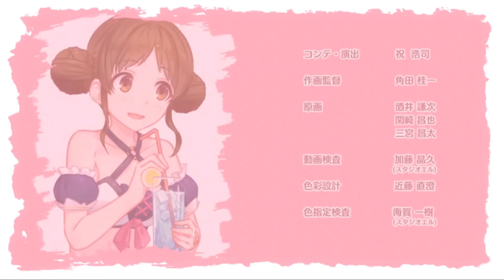Princess Connect! Re: Dive - Dangerous Vacation! Gourmet Princess on the Beach Event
Timeline:
00:00 Opening
10:06 Episode 1
18:11 Episode 2
26:22 Episode 3
32:16 Episode 4
38:06 Episode 5
48:30 Episode 6
01:03:52 Ending
01:17:03 Ending Song
01:18:24 Normal Mode Boss Battle
01:20:32 Hard Mode Boss Battle
01:22:11 Very Hard Mode Boss Battle
01:27:23 Kokkoro (Summer) Unlock